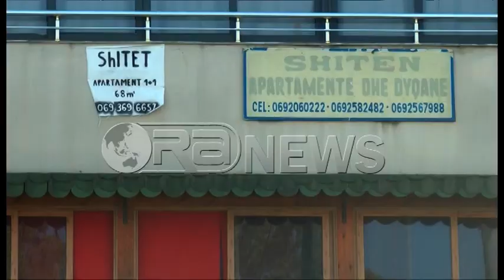Ora News - Në Durrës dhe Golem, pa fund kërkesat për shitje apartamentesh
Durrësi është kthyer në një dëshmi të dhimshme të asaj që ka qenë dikur një bregdet i bukur me rërë me pisha. Sot i pushtuar nga ndërtesa shumë katëshe, ngjitur me njëra tjetrën, ku të gjithë duan të shesin.
Njoftimet për shitje apartamentesh në bregdetin e Durrësit dhe të Golemit janë të pafundme, si në vijën e parë pranë detit, ashtu dhe në anën tjetër të rrugës, teksa çmimet kanë shënuar rënie të ndjeshme në krahasim me 10 vjet më parë, kur u bë në “modë” të kishe një shtëpi të dytë në bregdet.